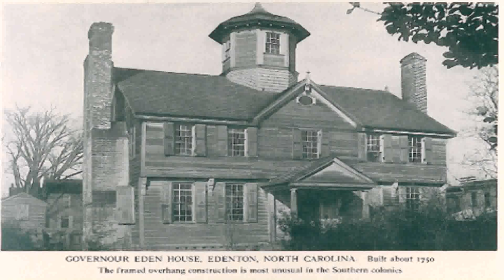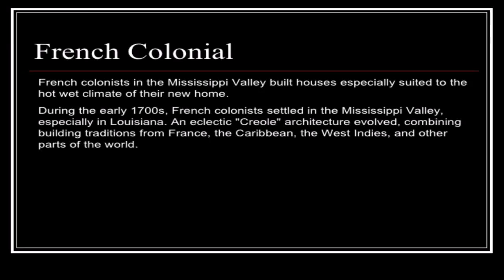Southern Colonial House Style Facts (see description) (see description)